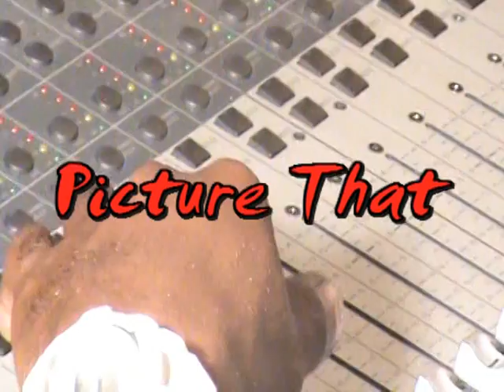Young Skillz: Picture That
Nightmare Connections, & Fuqwon Promotions, presents Young Skillz: Picture That